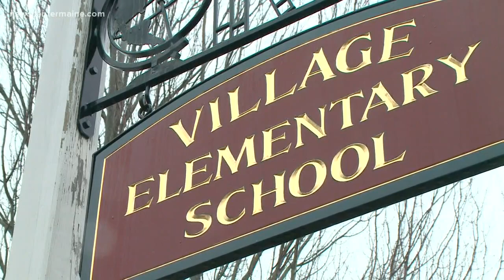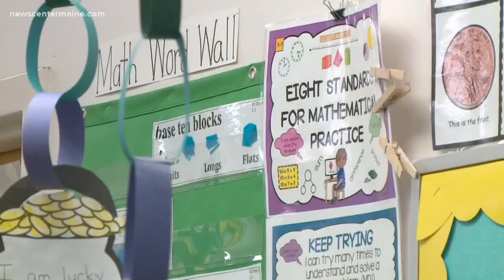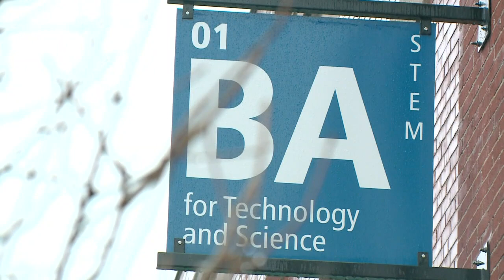Maine schools prepare for 'distance learning' due to coronavirus COVID-19